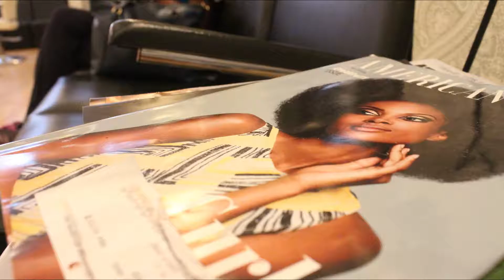Natural Hair Makes a Comeback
Additional Camera: Avery Kim